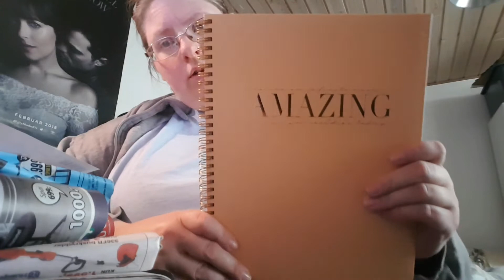my donations are ready